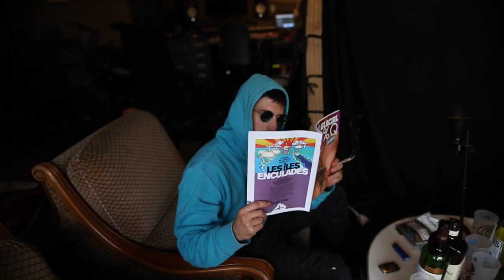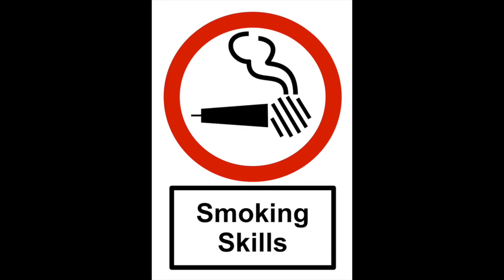VISIONS - SMOKING SKILLS Navar, DJ Schlem, prod by Karmawin, video by MC Mah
cadrage, réalisation : MC Mah
montage, mixage et mastering : Sabelliq Faust
prod : Karmawin
scratches : DJ Schlem
chant : Archeum Laflask, Polokus, Navar, Sabelliq Faust